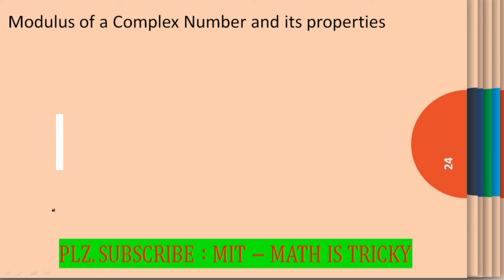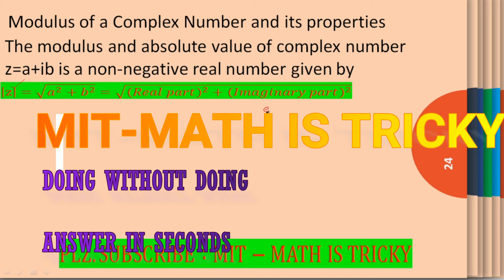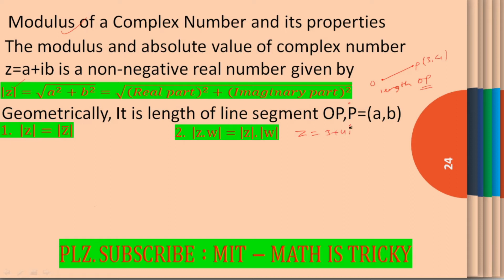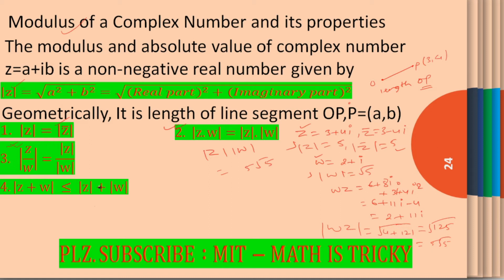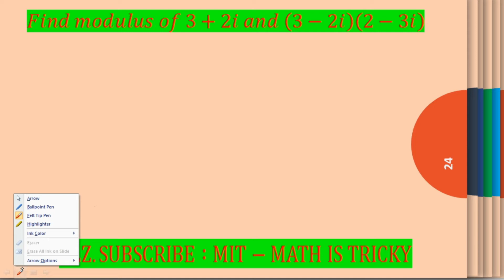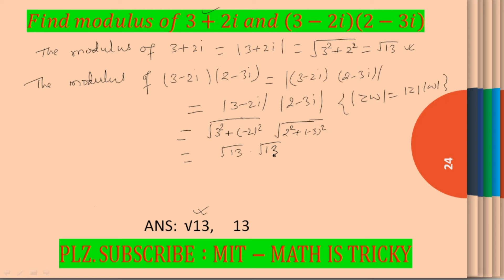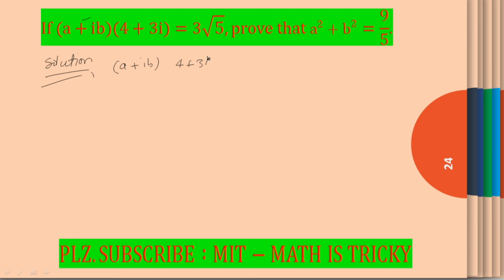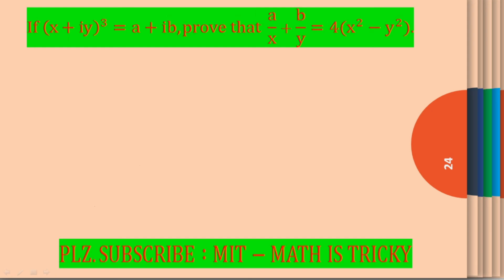Number System,Business Maths 5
It contains lecture,tips and tricks about Number System and Complex number,Conjugate of complex number,Properties,Additive and multiplicative inverse,Properties of Complex number,Algebra of complex number along with solved problems.